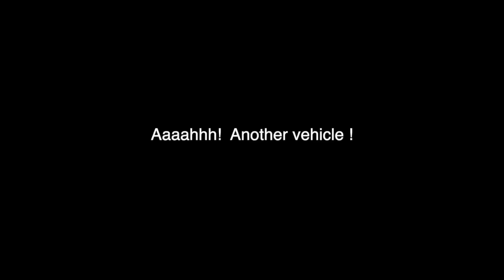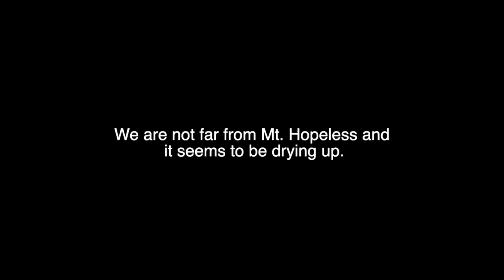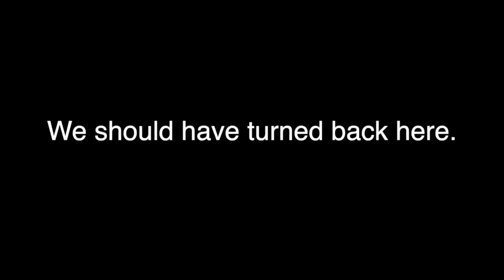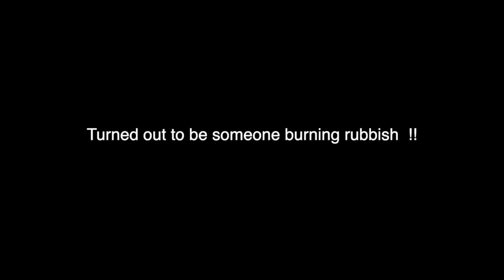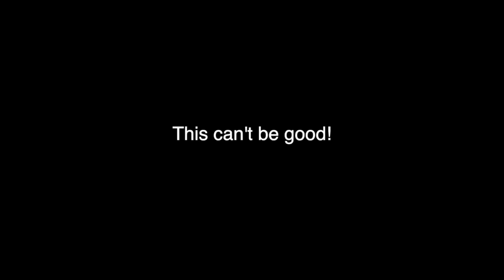When things go wrong in the OUTBACK. Flinders Ranges with the family..Part 2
After visiting the relatives in Victoria we are heading back through the South Australian outback. We are camped at the Arkaroola Wilderness Sanctuary. In this video we head off on the only road towards our destination that is NOT CLOSED to traffic,Mount Hopeless Road. The day turns into a series of disasters as we battle mud and flooded roads. Fortunately we meet up with another couple who are hoping to reach the same destination. We manage to rescue each other on a number of occasions as we are finally forced to abandon our trip and make the treacherous backtrack in the dark.